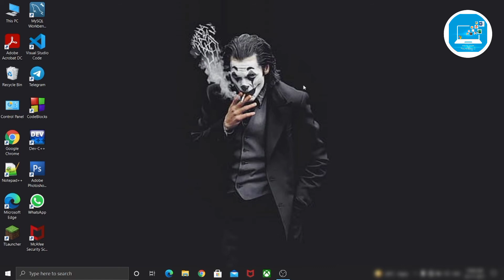How to get back default settings for Dev C++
Hii Everyone !
In the video, I have explained how to reset settings in Dev C++ which were changed for some reason. You don't need to reinstall the software, just follow this method to quickly reset your default settings in Dev C++.